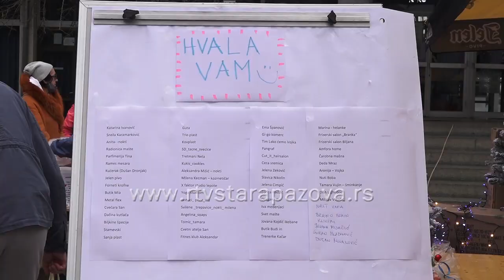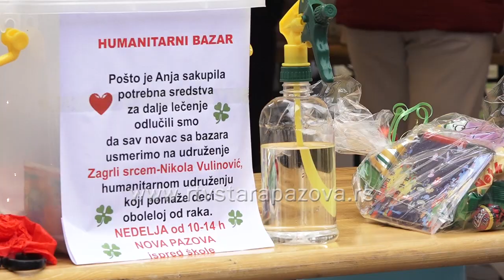Kad Anja grli srcem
Juče je u Novoj Pazovi održan Humanitarni bazar za Anju Vujnović iz Vojke. S obzirom da su novčana sredstva za Anjino lečenje u Grčkoj sakupljena pre održavanja bazara, oko 265 hiljade dinara , koliko je juče prikupljeno biće uplaćeno humanitarnoj organizaciji “Zagrli srcem – Nikola Vulinović”, koja pomaže deci oboleloj od karcinoma i malignih bolesti. Učešće na Bazaru su uzeli brojni pojedinci i firme ,a interesovanje gradjana da kupovinom predmeta ponudjenih na bazaru pomognu nekome od obolele dece i ovoga puta bilo je veliko.